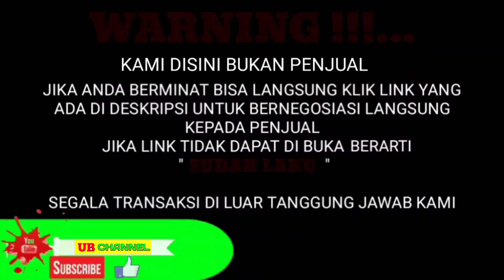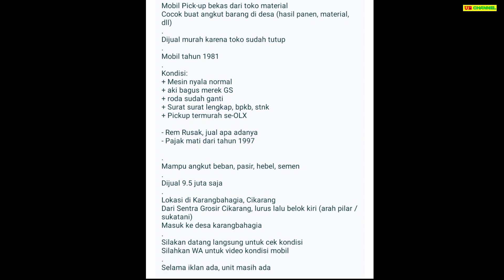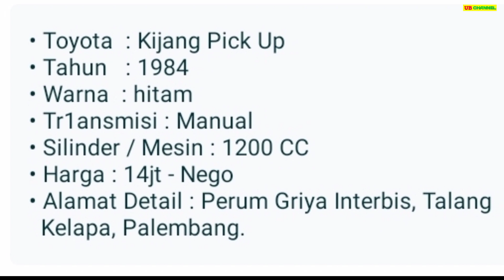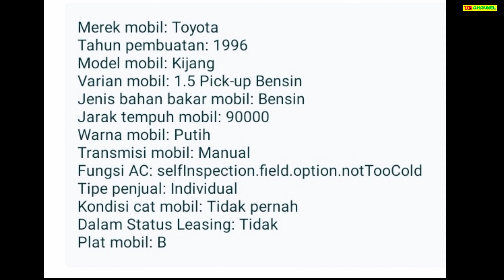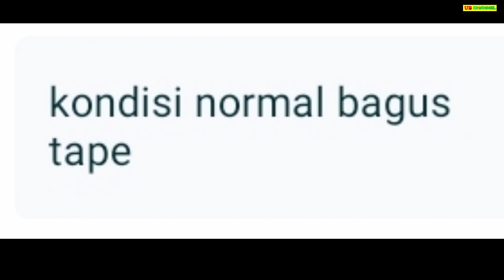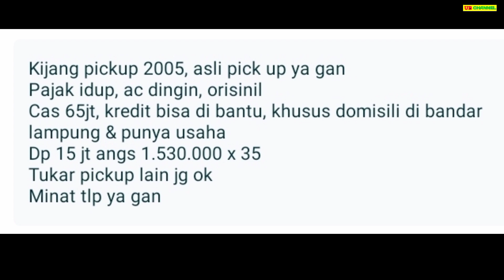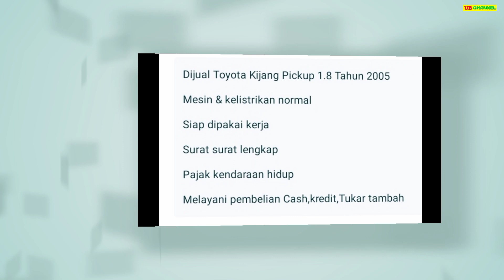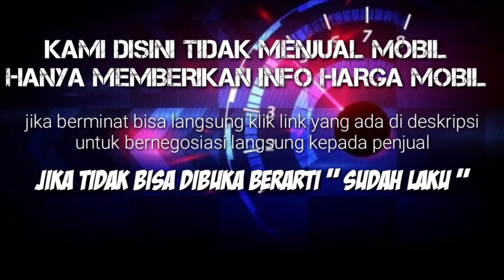HARGA KIJANG PICK UP BEKAS HANYA 9,5 JUTA MASIH BISA NEGO MURAH BURUAN DIBELI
7 TOYOTA KIJANG PICK-UP BEKAS MURAH HARGA MULAI 9,5 JUTA

AWAS PENIPUAN !!!...

1. TOYOTA KIJANG PICK-UP TH.1981
9,5

14

26

47

65

68

120

Terima Kasih..

harga kijang kapsul pick up 2005,
harga mobil bekas kijang pick up tahun 2005,
harga kijang doyok pick up,
harga kijang kapsul pick up solar,
harga kijang kapsul pick up 2003,
harga mobil kijang pick up,
harga mobil kijang pick up tahun 1996,
harga toyota kijang pick up,
harga kijang kapsul pick up,
kijang pick up 91,